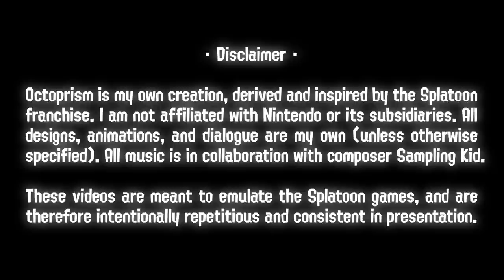❄️ FROSTYFEST RESULTS! - Octopia News Ep. 14 ❄️